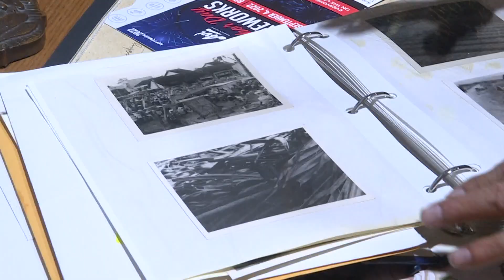Combat photographer puts life on the line documenting Vietnam War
It was a dangerous job for Daniel Beaulieu who had to keep one eye in the viewfinder and one eye looking for danger in combat.